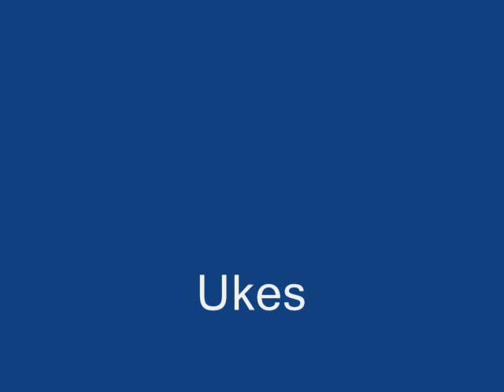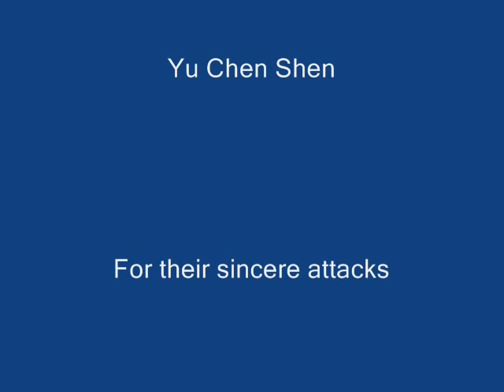mtviewdemojan10.wmv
Aikido of San Jose and chief instructor Jack Wada give a demonstration at the Mt View Center for the Performing Arts January 10th, 2010, for the John Stevens event "Osensei Interpreted" honoring the founder of Aikido, Morihei Ueshiba Osensei. Video footage courtesy of Andrew Le. Photos courtesy of Rainbeau Pictures(beau@ rainbeaupictures.com). Ukes are Harry Concepcion, James Johnson, and Yu Chen Shen.